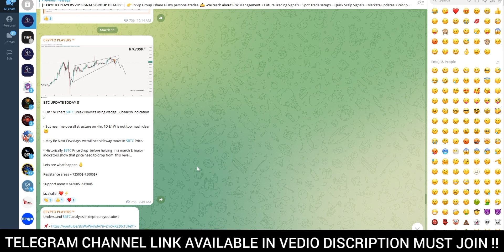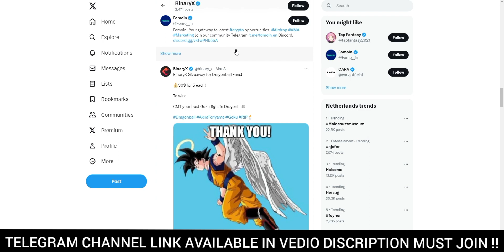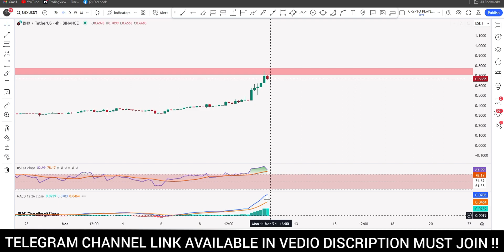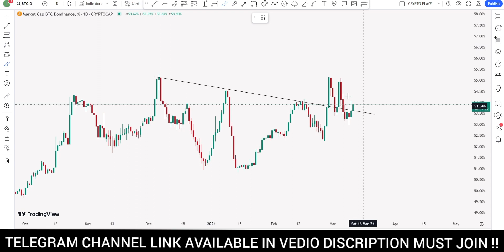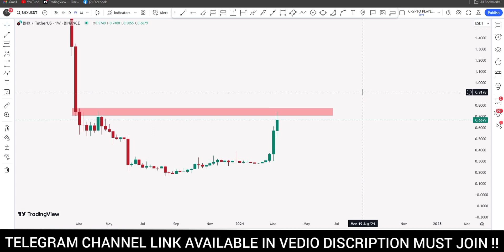BinaryX BNX Coin | BNX Coin Price prediction and News Today !!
For Registration In Our Premium Telegram Channel Contact with us on whatsapp

Refferal Code : CRYPTOPLAYER

Your Quries :

bnx
bnx coin
bnx token
bnx crypto
binaryX
bnx price prediction
bnx news today
bnx coin update today
binaryX price prediction
BinaryX Crypto price prediction
BinaryX bnx Coin Price prediction 2024